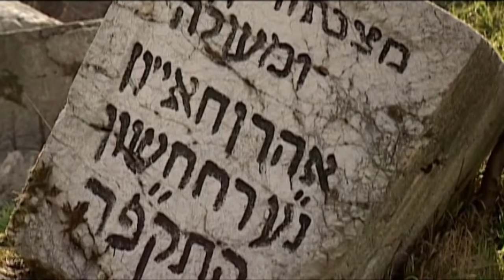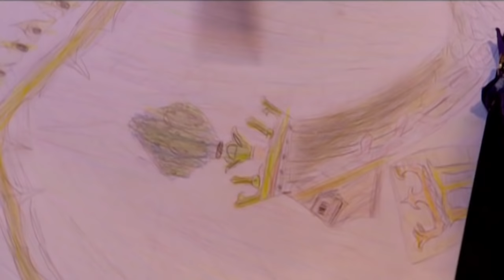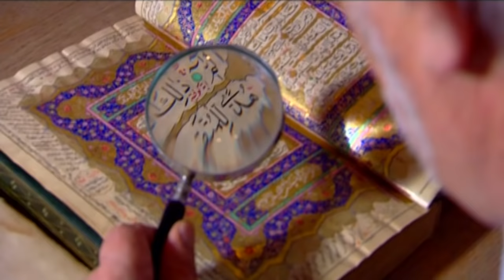Enjoy Life - Bosnia and Herzegovina 10m HQ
Turistički promotivni video prirodnih ljepota, historijskih i infrastrukturnih potencijala Bosne i Hercegovine.